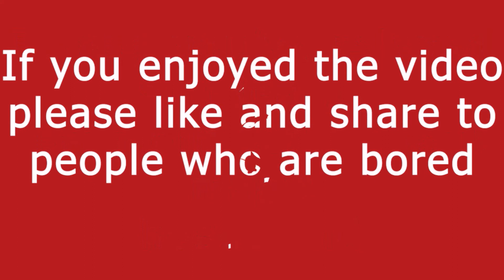15 Shocking facts about dogs that you didn't know!